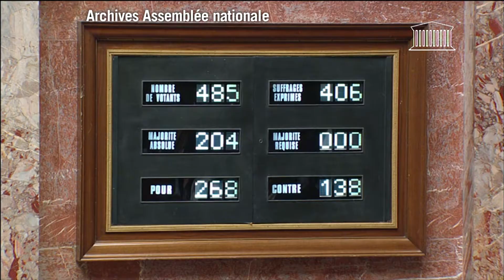AFP - Le JT, 1ère édition du mardi 31 mars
AFP - Le JT, 1ère édition du mardi 31 mars. Durée: 01:41